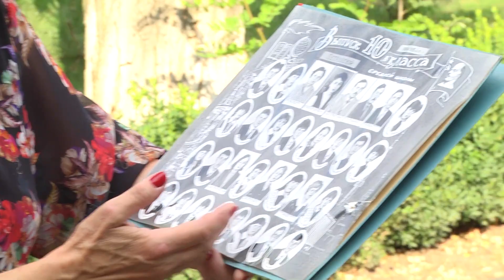Зустріч випускників. 35 років